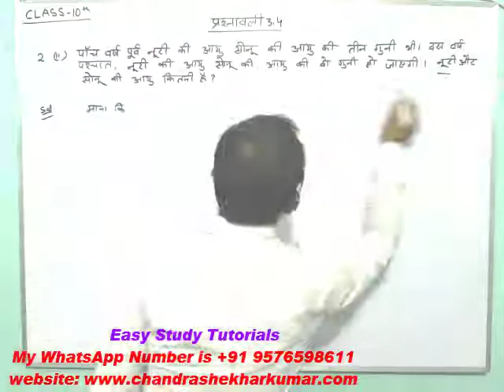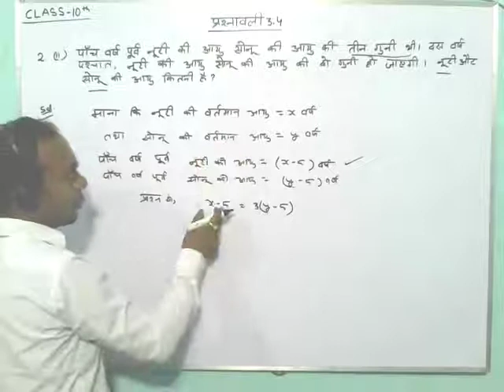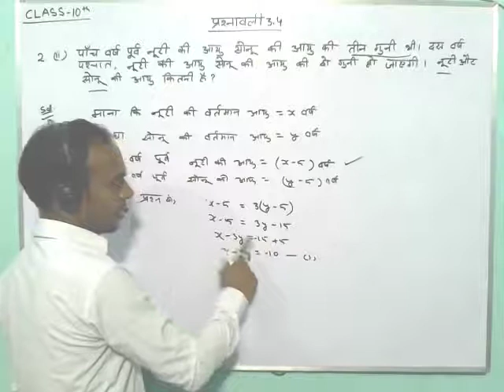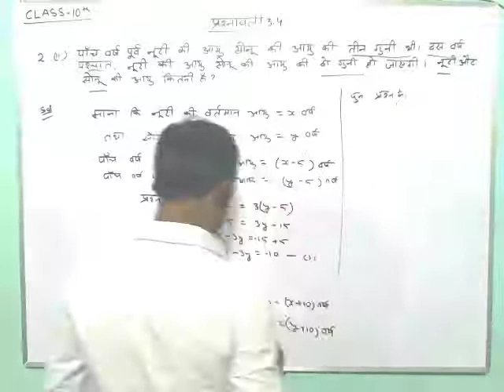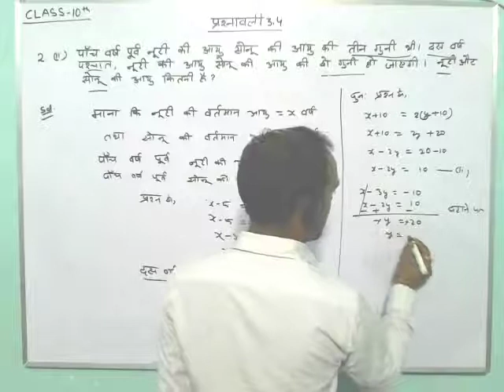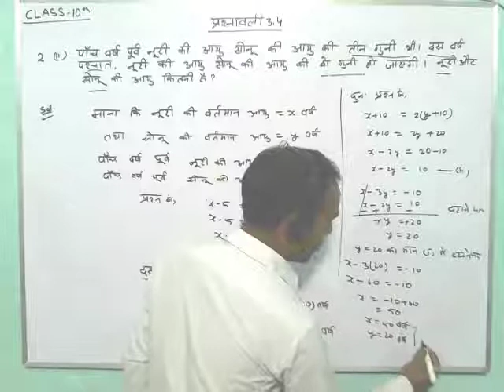Maths Class 10 NCERT solution in Hindi Medium -Exercise 3.4 ka 2 ka (ii)By- Easy Study Tutorials